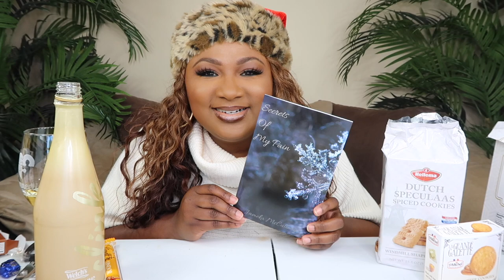TRYING CHRISTMAS SNACKS FROM AROUND THE WORLD , CHOCOLATE , COOKIES , DRINKS | VLOGMAS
TRYING CHRISTMAS SNACKS FROM AROUND THE WORLD , CHOCOLATE , COOKIES , DRINKS | VLOGMAS  ~ In this video I will be trying Holiday Snacks or Holiday Treats from around the word . I have Chocolate , Cookies , Drinks and more. I hope you enjoy this Holiday Video . This is apart of my Vlogmas Series .  Thank you for all of your love and support . Much Love to each and every one of you. Peace and Blessings.

My favorite food is seafood. I enjoy a lot of Seafood Boil Mukbangs . My absolute favorite is Snow Crab Legs . If I could I would eat them everyday 😂. I also enjoy King Crab Legs and Dungeness Crab Legs . If you enjoy Seafood Mukbangs & more , you’ll enjoy my channel. My eating show is about good food , good conversation, positivity, engaging with my supporters and a little laughter . Come have some fun with your girl KC 🥰🤗.

KC Connection Favorites earns money from this storefront

🌶 2x Spicy Sauce (Combo Pack)

GARLIC BUTTER RECIPE  ~ Butter, chopped garlic, onion powder, garlic powder, parsley, lemon 🍋, complete seasoning, hot sauce or 2x Spicy,  Florida seasoning , or your favorite seasoning.

Intro music arindam22

1. King Crab ~ Costco
2. Snow Crab Legs ~ Rowe’s
3. Dungeness Crab ~ Rowe’s
4. Lobster Tails ~ Publix

These are the items I have been asked about from AMAZON :

🐜 Amazon ~ Fly Trap Light & Trap Refills~

📷 Camera I use for my videos ~

Wooden Spoons ~

Mailing Address :📦📬

KC Connection
9526 Argyle Forest Blvd , STE B2 #438